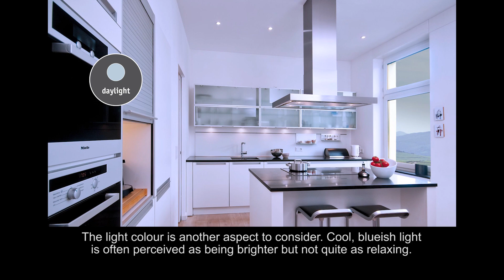Room illumination with recessed LED spotlights: How much light does your room need?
Different spaces have different lighting requirements. But what does that mean for you and your lighting design? In this video, Anita tells you how to achieve the perfect level of illumination in your room using recessed LED spotlights and what you should look out for.